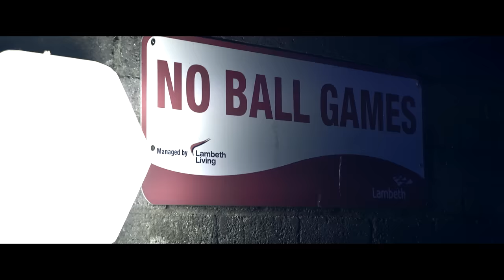K-Trap | How [Music Video]: SBTV (4K)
K-Trap makes his debut, watch out for more from him coming soon. Look out for his EP, 'The Last Whip".

All characters in this visual are entirely fictional. Names, characters, businesses, places, events and incidents are either the products of the author’s imagination or used in a fictitious manner. The events that occur are purely symbolic and should not be taken literal. Any resemblance to actual persons, living or dead, or actual events is purely coincidental.